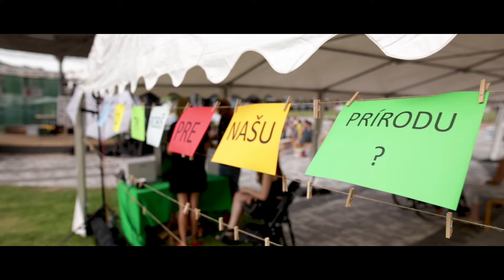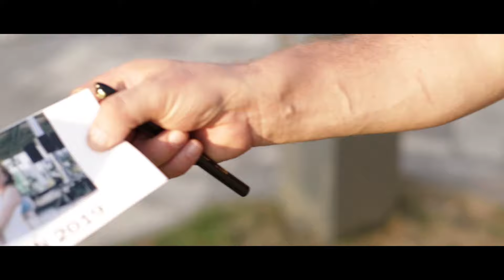Ekodeň PB 2019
Kultúrne leto v Považskej Bystrici neponúka len zábavu, ale aj nové vedomosti. Po prvý krát sme pre Vás pripravili podujatie EKODEŇ s bohatým programom plný diskusií, súťaží i zábavy. Návštevníci si mohli vyskúšať hodinu jogy, deti potešilo vystúpenie Thomasa Puskailera, ktorý hravou formou vzdelával o recyklácii, separácii či zbytočných obaloch v rámci projektu ECO RECYKLUJ TOUR. Pripravené tiež boli pútavé besedy s uznávaným odborníkom v oblasti meteorológie a klimatológie Jozefom Pechom a s Branislavom Moňokom z organizácie Priatelia Zeme. O večernú zábavu sa postarala slovenská revivalová skupina The Backwards, ktorá je celosvetovo známa svojou vernou interpretáciou hitov kapely Beatles. Podujatím počas celého dňa ľudí sprevádzal populárny moderátor, herec a zabávač Juraj Šoko Tabaček. Okrem hlavného programu si na svoje prišli najmä deti, nechýbali tvorivé dielne a výroba eko tašiek, kreslenie kriedami po chodníkoch, pekné aktivity si pripravili aj v CHKO Strážovské vrchy a Vlastivedné múzeum robilo zaujímavé pokusy s vodou. Deti si tiež mohli na originálnom workshope vyrobiť kreatívne výrobky z dostupných materiálov, ktoré nájdu vo svojich domácnostiach. Vďaka Astronomického klubu Juraja Bardyho mohli malí aj veľkí návštevníci pozorovať na oblohe Slnko a planéty. Okrem toho sme pripravili aj aktivity zamerané na osvetu o možnostiach separácie, pripravili sme pojazdný cykloservis a na podujatí nechýbali viaceré prezenčné a predajné stánky s ekologickou tématikou. Teší nás Váš záujem o podujatie a ďakujeme všetkým, ktorí akciu svojou účasťou podporili! Projekt bol podporený v rámci grantového environmentálneho programu Zelené oči, ktorý tvorí súčasť projektu Zelená župa.